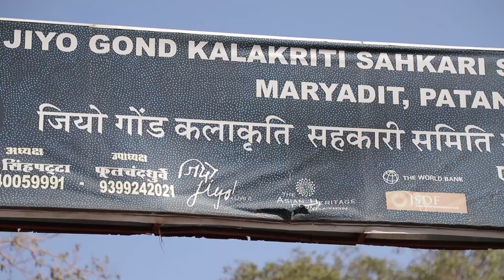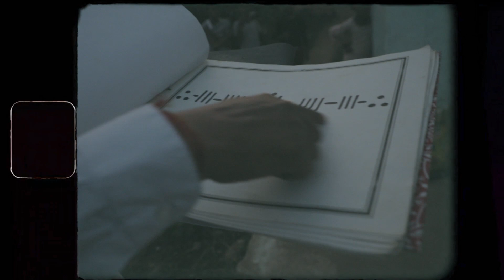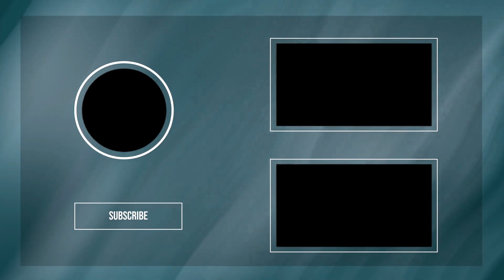Tribal Tattoo & Tribal Dance | Madhya Pradesh Surprises Me!!! Day 05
Many Indian tribes differentiate themselves from the rest by drawing full-body tattoos. And I thought of gifting myself this physical souvenir and that too a permanent one. I got my first ever body tattoo from a lady of the Gond Tribe. The tattoo was done in a traditional manner i.e., it was hand poked and was drawn with naturally made ink.

Would you dare to get such a tattoo for yourself?

We also met another tribe, the Baigas, living in the Silpidi Village of Dindori district in Madhya Pradesh.

Where to stay in Amarkantak?
MP Tourism Holiday Homes

Times Passion Trail in collaboration with Madhya Pradesh Tourism (MP Tourism) curated this trip so that people can get to tribal pockets of the region and explore the offbeat Indian Tribal Life.

equipment:- Canon 6D MKII, Gopro Hero 9
Rode wireless mic
Samsung s20fe5g

If you buy from here, a very little percentage of the cost will be given to me with no extra charges for you :) Your contribution will help me produce even more helpful content for you on this channel.)